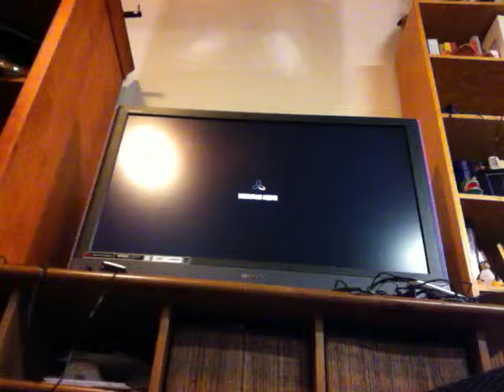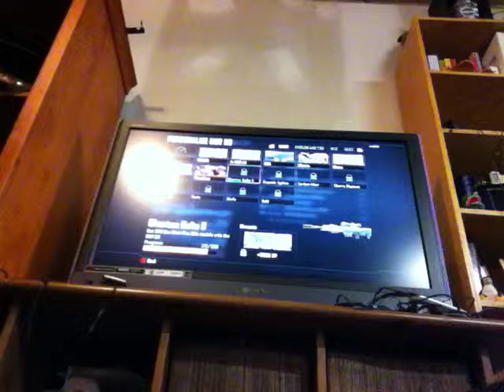CoD black ops 2 "RIDING SOLO" sniping on Slums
It's my first video where I'm riding solo since I joined RBS4